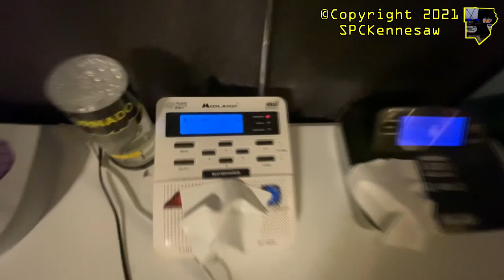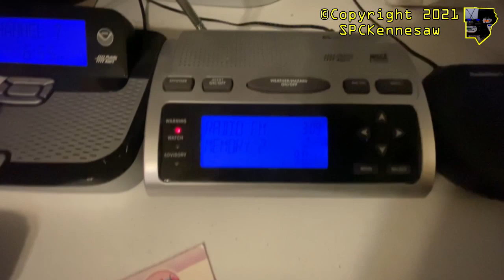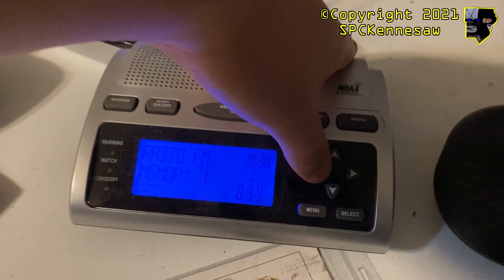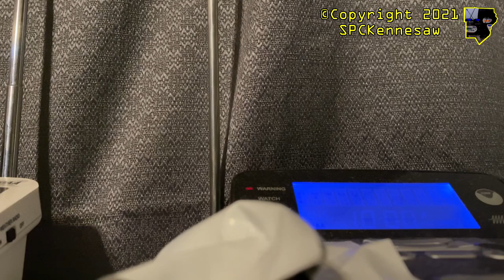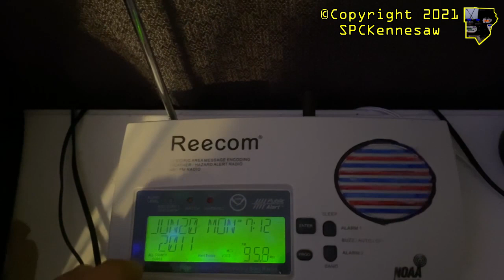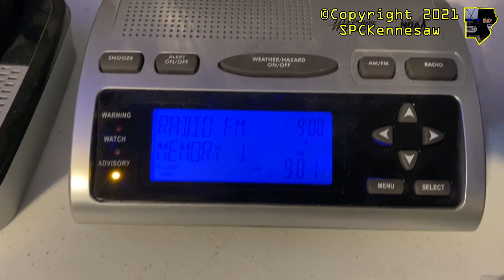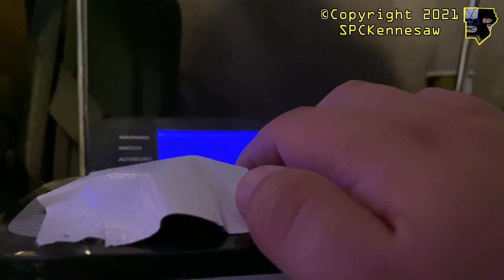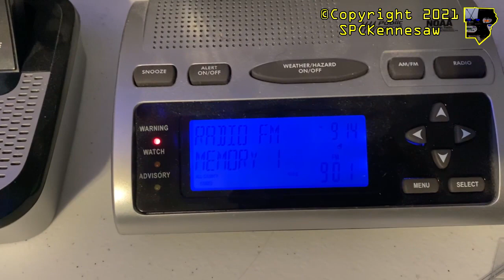My Radios Went Off When I Was Cleaning (EAS Alerts: #257 - 267) - 8/25/21 - 9/7/21